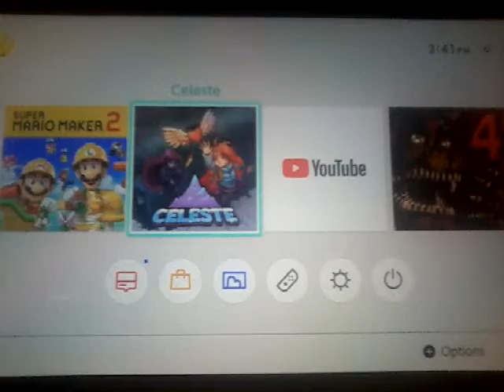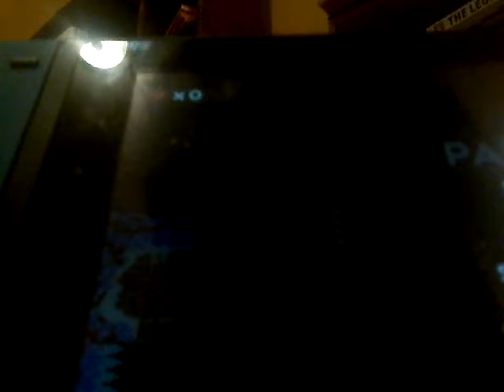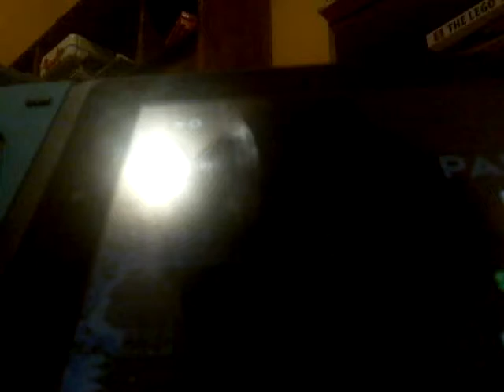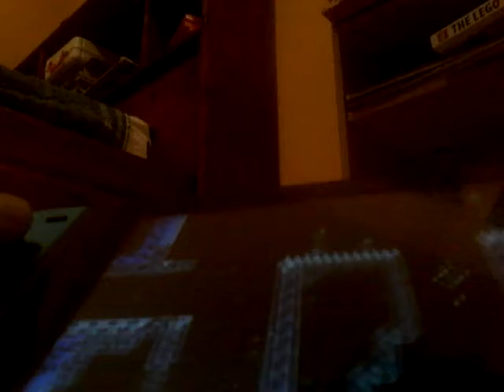Celeste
I thought i'd play some GOMS